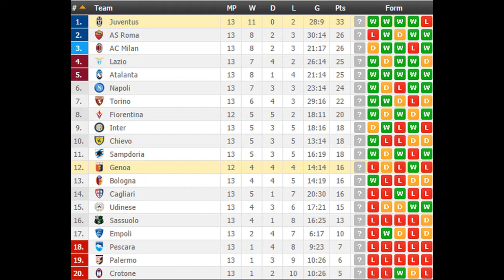Genoa vs Juventus PREDICTION (by 007Soccerpicks.com)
On 007soccerpicks.com you can find all informations you need about the match between Genoa and Juventus like: Genoa   Juventus TIPS, Genoa Juventus Predictions,Genoa   Juventus  HEAD TO HEAD Matches, Genoa vs Juventus ODDS and BETTING LINES!